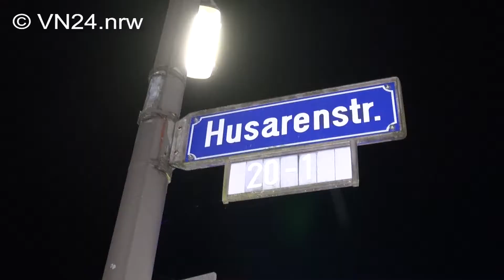27.03.2018 - VN24 - Wohnungsbrand in Dortmund - Feuerwehr rettet Menschen und Katze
Materialbestellung unter Tel. 0231 / 444 1771